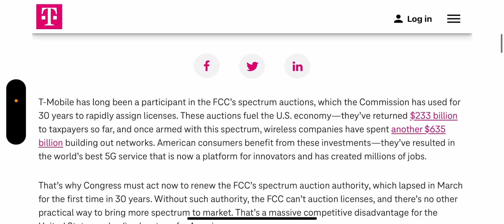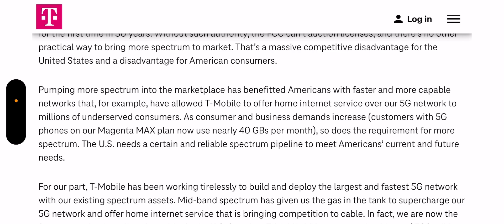T-Mobile | THIS WILL BE HUGE FOR T-MOBILE ‼️🚨 This Is A Absolute Must For Them ‼️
Update